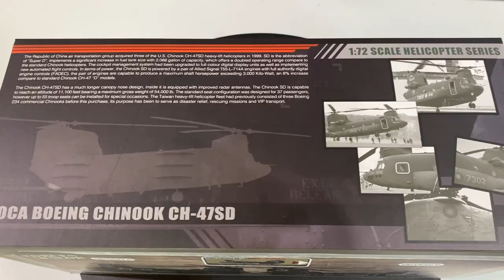Speedpost 玩具快遞 #32 Forces of Valor 1/72 Chinook CH-47SD ROCA Boeing Helicopter by Waltersons TOYSTV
Production: TOYSTV Production Team
Program host: Bryan
Produced by: Bryan